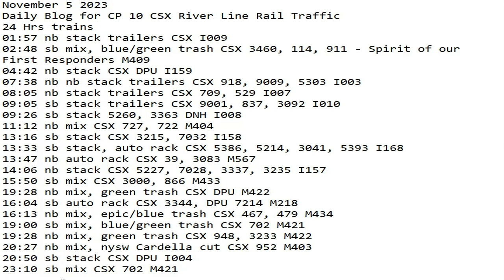November 15 2023 BigTrains.TV CP 10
24 Hrs trains
01:57 nb stack trailers CSX I009
02:48 sb mix, blue/green trash CSX 3460, 114, 911 - Spirit of our First Responders M409
04:42 nb stack CSX DPU I159
07:38 nb nb stack trailers CSX 918, 9009, 5303 I003
08:05 nb stack trailers CSX 709, 529 I007
09:05 sb stack trailers CSX 9001, 837, 3092 I010
09:26 sb stack 5260, 3363 DNH I008
11:12 nb mix CSX 727, 722 M404
13:16 sb stack CSX 3215, 7032 I158
13:33 sb stack, auto rack CSX 5386, 5214, 3041, 5393 I168
13:47 nb auto rack CSX 39, 3083 M567
14:06 nb stack CSX 5227, 7028, 3337, 3235 I157
15:50 sb mix CSX 3000, 866 M433
19:28 nb mix, green trash CSX DPU M422
16:04 sb auto rack CSX 3344, DPU 7214 M218
16:13 nb mix, epic/blue trash CSX 467, 479 M434
19:00 sb mix, blue/green trash CSX 702 M421
19:28 nb mix, green trash CSX 948, 3233 M422
20:27 nb mix, nysw Cardella cut CSX 952 M403
20:50 sb stack CSX DPU I004
23:10 sb mix CSX 702 M421